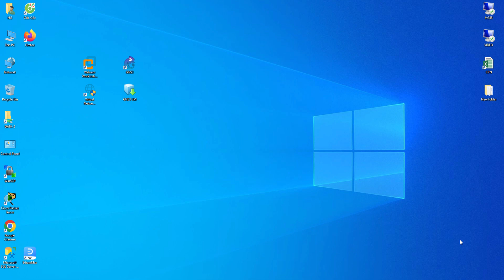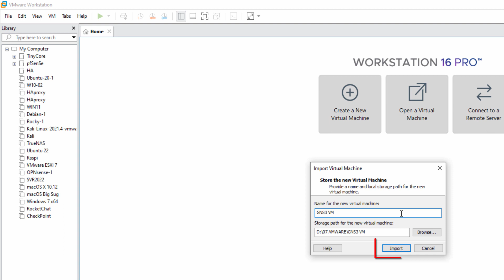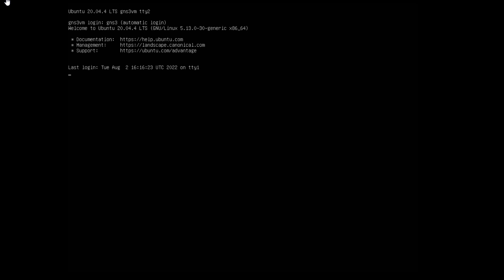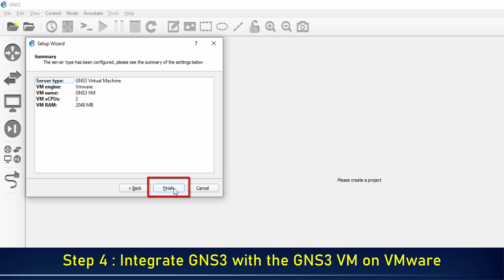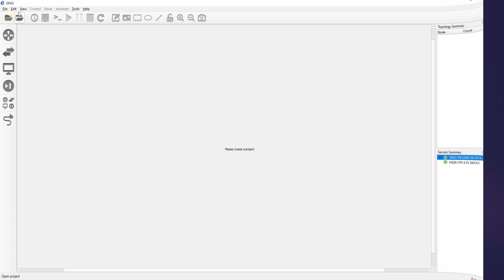How to Install GNS3 VM on VMware Workstation